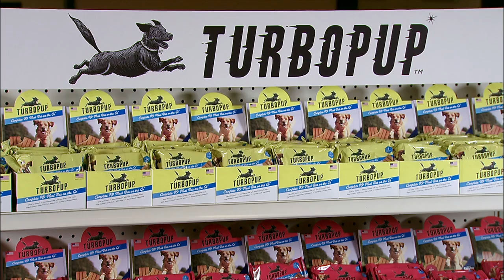TurboPUP Update - Shark Tank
We've got a SharkTank PUPdate! See what's been happening lately with TurboPUP.